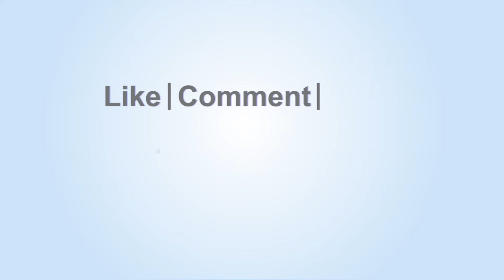পদ্মা সেতুতে আবারো ফেরির ধাক্কা